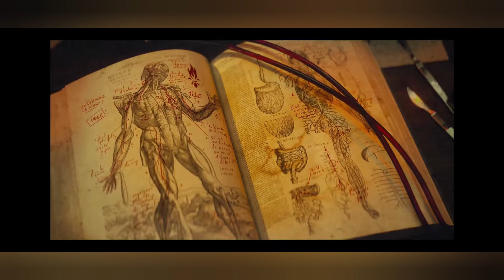THE WALKING DEAD: DARYL DIXON S1 TV SHOW REVIEW (2023)